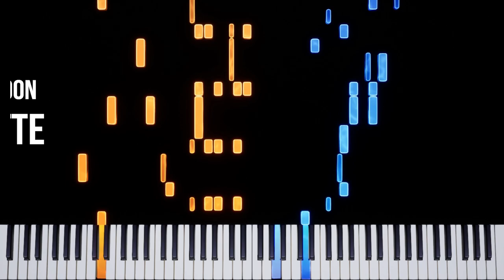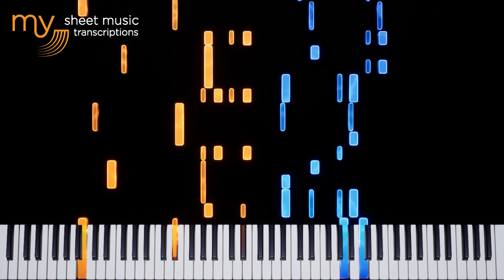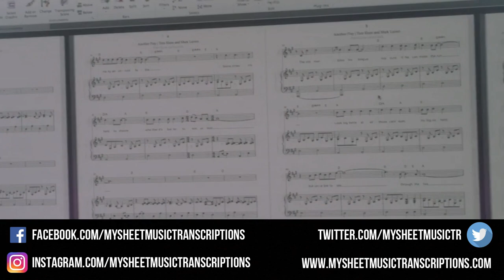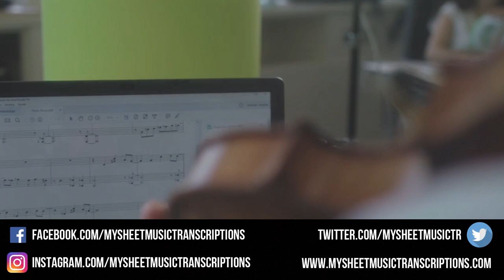Terry's Toon (Russ Conway) - Piano Tutorial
Terry's Toon (Russ Conway) - Synthesia Piano Tutorial